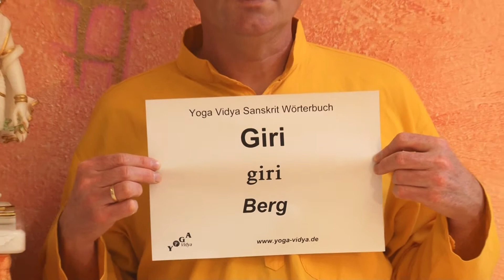Giri - Berg - Sanskrit Lexikon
Giri ist Bestandteil einiger indischer Namen sowie Götternamen wie Girisha, Giridhara. Giri ist auch der Beiname einer ganzen Einweihungstradition. Z.B. war der volle Name von Paramahamsa Yogananda Swami Yoganananda Giri. Was aber heißt Giri? Darüber spricht Sukadev in diesem Kurzvortrag . Es gibt auch eine Yoga Asana mit Namen Berg. . Allerdings wird dabei ein anderer Sanskrit Ausdruck verwendet als Giri... Dies ist nur ein Kurzvortrag. Er ist ein Teil des Yoga Vidya Multimedia Indien Lexikons